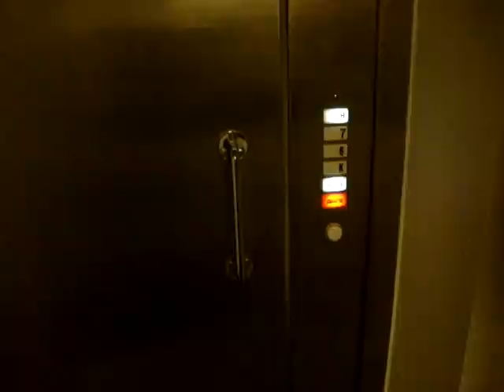Old KONE Traction elevator/lift (Staff) at Hilton Hotel Helsinki Kalastajatorppa, Helsinki, Finland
Location: Hilton Hotel Helsinki Kalastajatorppa, Munkkiniemi, Helsinki, Finland
Brand: KONE
Type: Traction
Year installed: Late 1974 (Completed in 1975)
Floors served: 4 (K, *6*, 7, 8)
Note: Pictures are not available. STAFF ONLY.